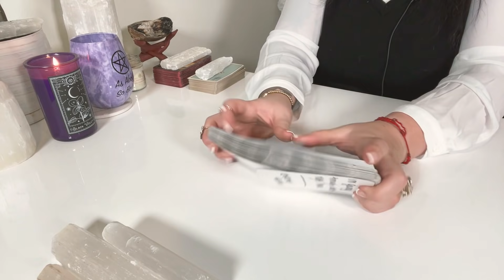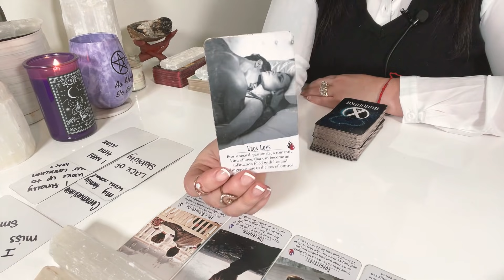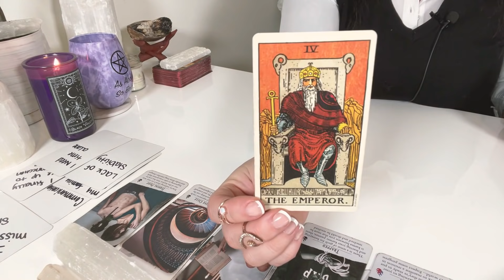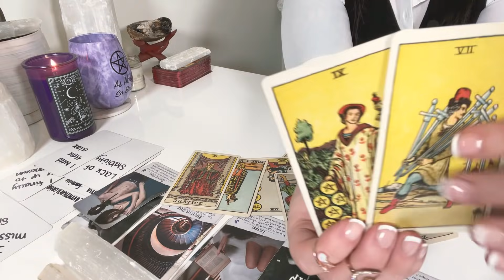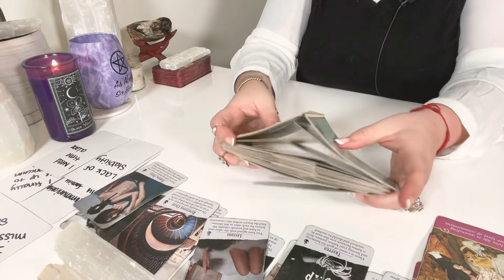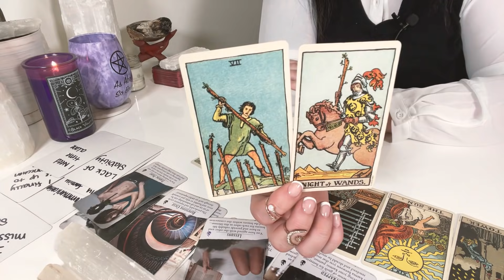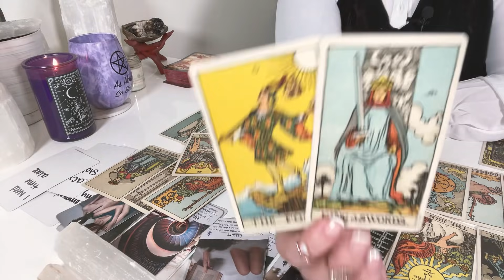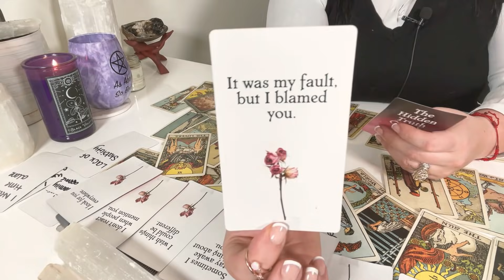ARIES: I bury myself in work to forget you, I wish things could be different ♥️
I am no longer offering personal readings!

Get your beautiful rose box like the one displayed in my video at :